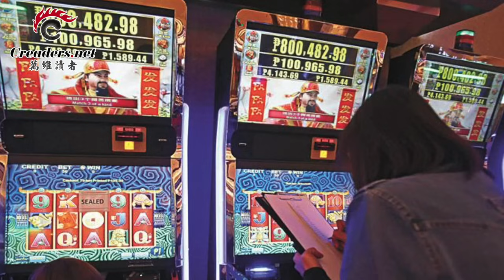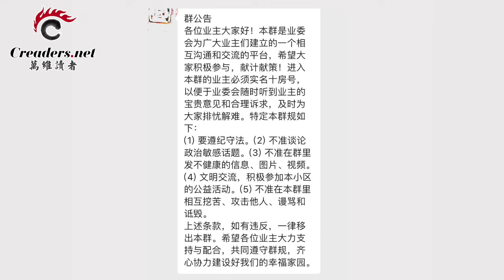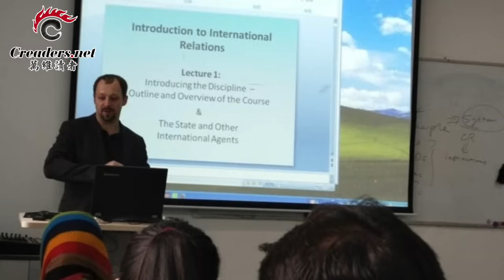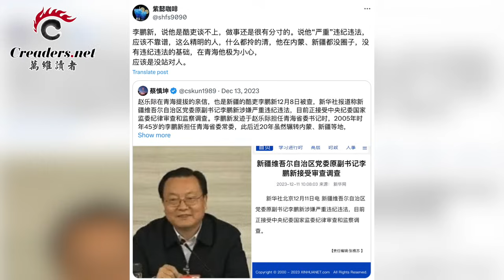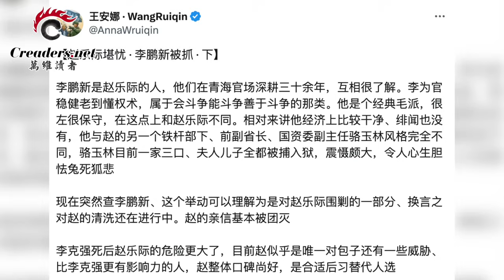副國降為副局 傳秦剛被貶到這兒；指紋揭穿假面 她背後有中共權貴撐腰？中國多地居民接通知 不得接聽海外朋友來電；“妄議”中央 吉林大學外籍教授遭驅逐（《萬維讀報》20240628-2 FACC）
00:00 引言
00:16 副國降為副局 傳秦剛被貶到這兒
04:03 指紋揭穿假面  她背後有中共權貴撐腰？
07:48 中國多地居民接通知  不得接聽海外朋友來電
09:31 “妄議”中央　吉林大學外籍教授遭驅逐
12:25 趙樂際親信李鵬新被逮捕
14:30 北京借漏洞逃避美國關稅
17:01 中國多地房價跌跌不休  業主虧本賣房